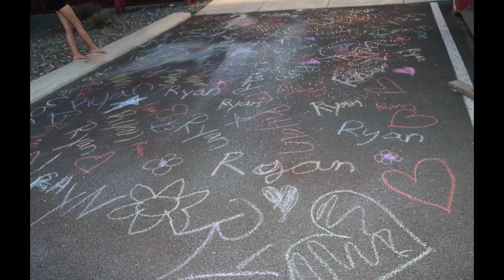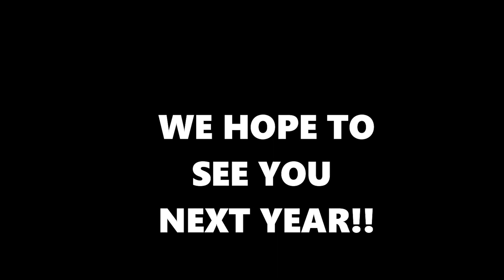2018 CAMP 360 Slideshow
Slideshow of all the great fun we had at Camp 360 this year!